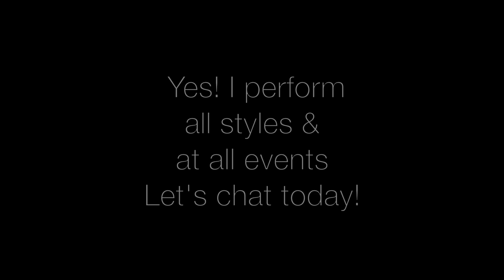JaimeSax & options 2024